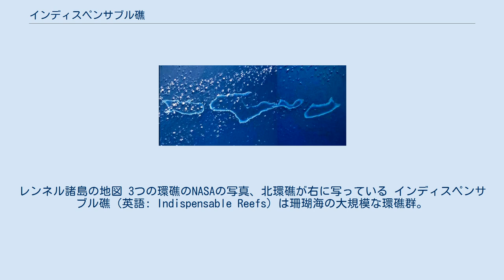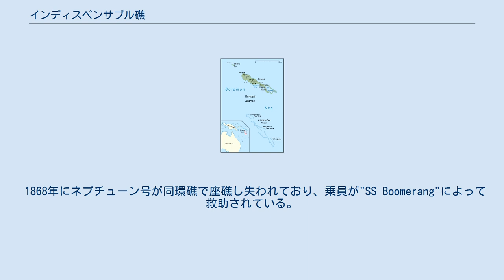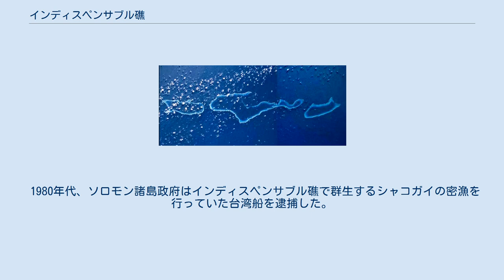インディスペンサブル礁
レンネル・ベローナ州
レンネル諸島の地図 3つの環礁のNASAの写真、北環礁が右に写っている インディスペンサブル礁（英語: Indispensable Reefs）は珊瑚海の大規模な環礁群。
環礁はソロモン諸島国のレンネル・ベローナ州に属している。
 おおよそレンネル島から50km程南にあり、レンネルトラフで隔てられている。
北西から南東に114km程の長さで連なっており 、平均の幅は18km程である。
北環礁、中環礁、南環礁の3環礁があり、それぞれが珊瑚礁で囲まれた険しく深い礁湖を持っている。
それぞれの環礁の間は2-3kmの深い水路で隔てられている。
 北環礁は18km程の長さで、幅は7km程である環礁の北と北東には水路がある。
礁湖と珊瑚の平坦面を合わせた環礁の合計面積は100km2程である。
中環礁は51kmの長さであり、ノッティンガム島と呼ばれる小島が環礁中部に存在する。
中環礁の中央部はくびれており、礁湖は北西部と南東部に分かれている。
合計の面積は300km2ほどである。
南環礁は21km程の長さであり幅は最大8km程である。
18mから35mほどの深い環礁を囲んでおり、合計面積は100km2ほどである。
 1868年にネプチューン号が同環礁で座礁し失われており、乗員が"SS Boomerang"によって救助されている。
 第2次世界大戦の中1942年（昭和17年）5月7日の珊瑚海海戦で、日本海軍の空母「翔鶴」（第五航空戦隊）から発進し偵察飛行を行っていた九七式艦上攻撃機2機（EI-306とおそらくEI-302）が燃料不足によって不時着したとされる。
搭乗員は機動部隊から派遣された駆逐艦「有明」（第27駆逐隊）に救助された。
 1980年代、ソロモン諸島政府はインディスペンサブル礁で群生するシャコガイの密漁を行っていた台湾船を逮捕した。
また、水生動物取引のために珊瑚と絶滅危惧種の魚類も収奪されている。